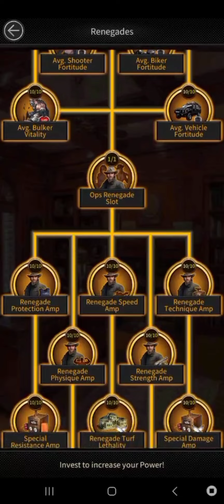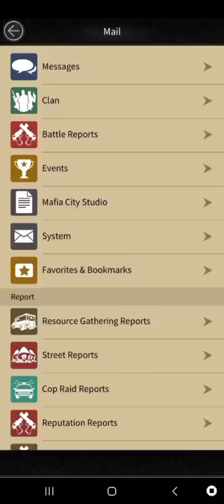Mafia City Game - Vechile Stats +1006 Normal Equipments Incredible Damage